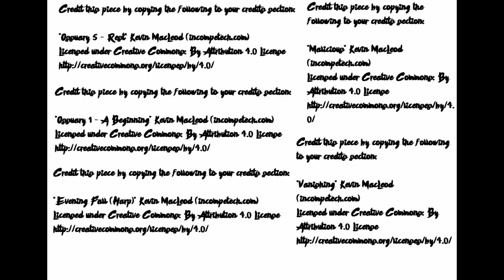I'm not an alien person.... [Diary Entry 163 The Black Eye'd Children]